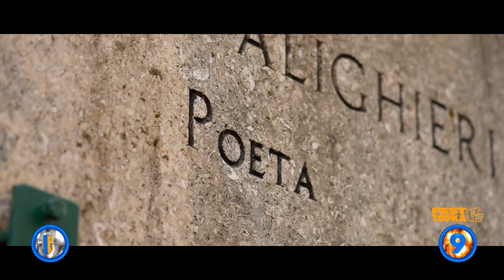Fest TOPKA LSS, 867+ finał LSS SZLAGIEROWO.PL - oficjalne notowanie